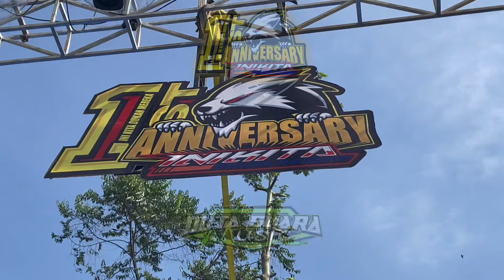Jingle Spesial Aniverseri 1st Ini Kita Bukan Mereka | Tugu Music | Bass Bruntal🔥🔥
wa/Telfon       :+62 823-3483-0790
Info/Pemesanan Barang/alat Sound :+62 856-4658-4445

Terimakasi & Semoga Sukses selalu untuk kalian